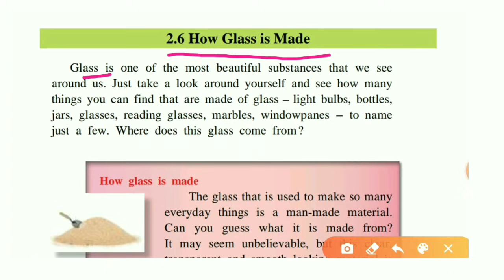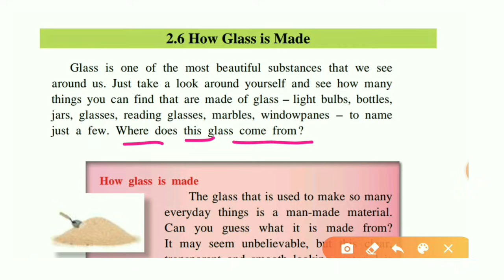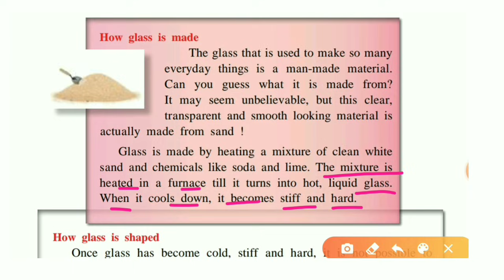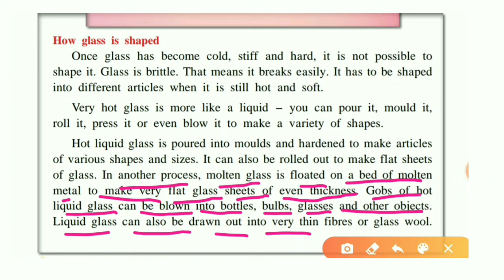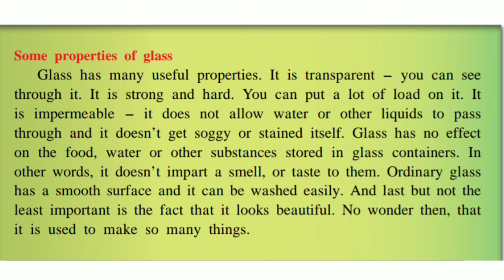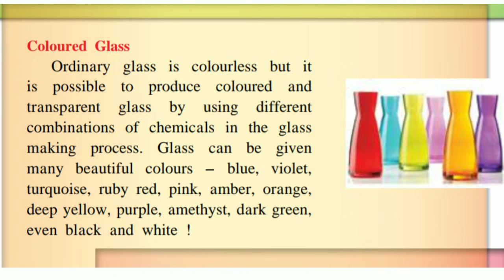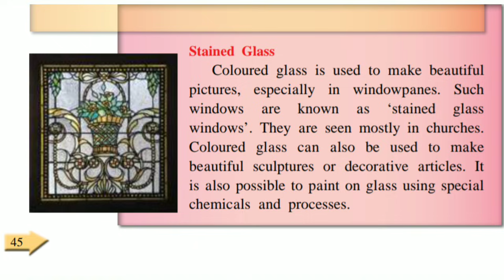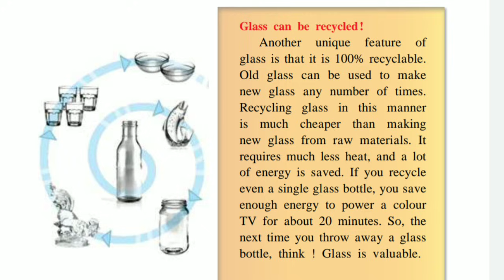2.6 How class is made , how glass is made standard 6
Learn - 2.6 how glass is made  ,  how glass is made standard 6 .